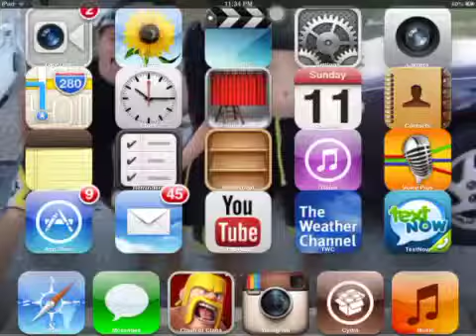Imodgame Cydia Jailbreak!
Enter my code-172876